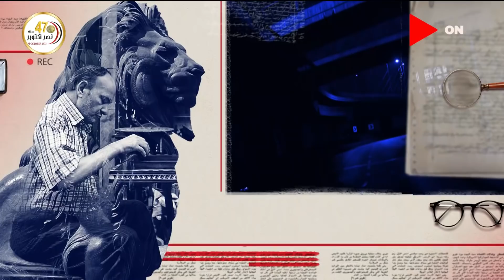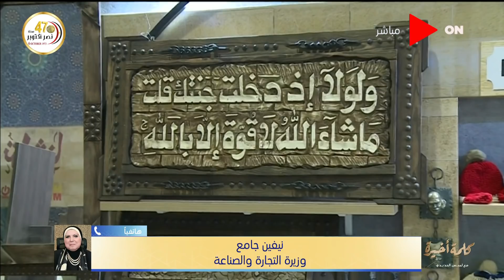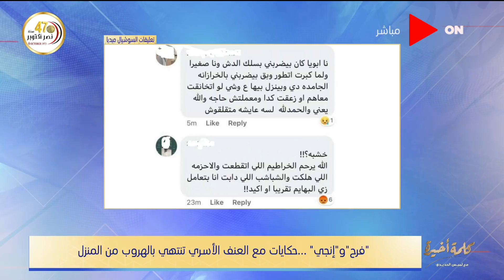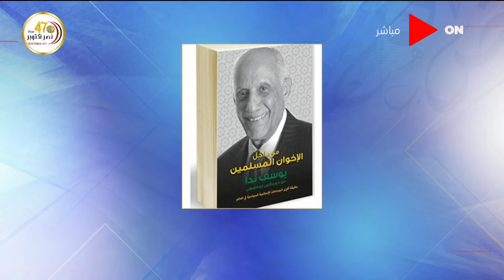كلمة أخيرة - مع لميس الحديدي | السبت 10 أكتوبر 2020 | الحلقة الكاملة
حلقة اليوم 10 أكتوبر 2020 من برنامج كلمة_أخيرة للإعلامية لميس الحديدي وفيها لقاء مع مختار نوح المنشق عن الإخوان وحديث حصري عن مصادر تمويل الجماعة وانشطة قيادتها، ولميس الحديدي تفجر مفاجاة عن التمويل السري الجديد لجماعة الإخوان، ولقاء مع النجم يحيى الفخراني يكشف تفاصيل مسلسله الجديد "نجيب زاهي زركش" ويتحدث عن أبنه المخرج شادي الفخراني.